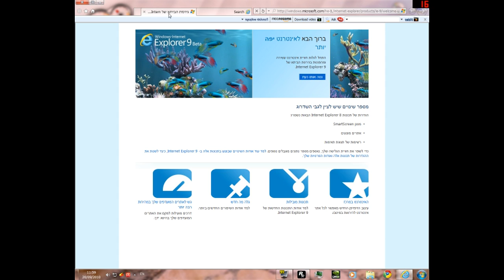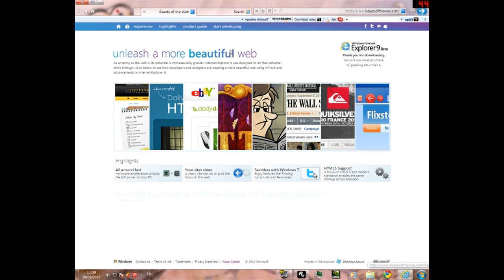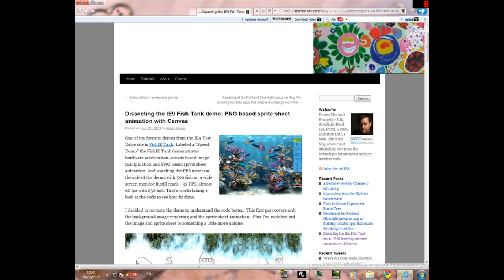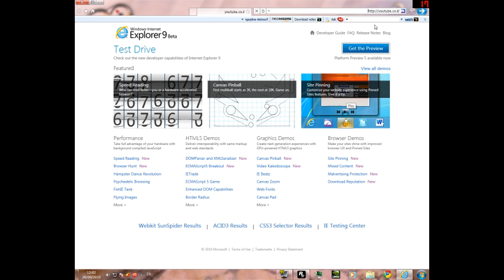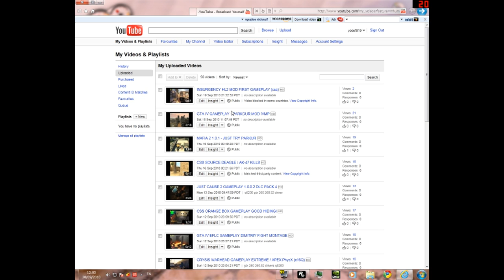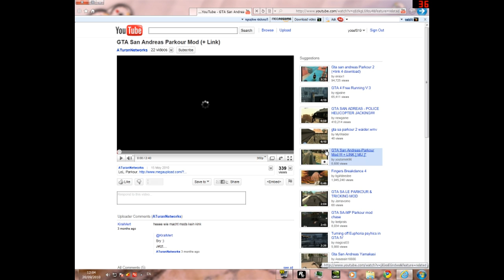INTERNET EXPLORER 9 BETA PREVIEW SPEED